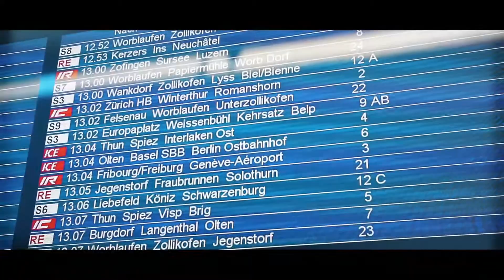Sweiz, Bern.. Qarabagh 1-0 Young boyz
Deutschland, Berlin nach Sweiz, Bern..
edit: premiere cc
camera: GH4
objectiv: sigma 18-35, canon 50mm stm